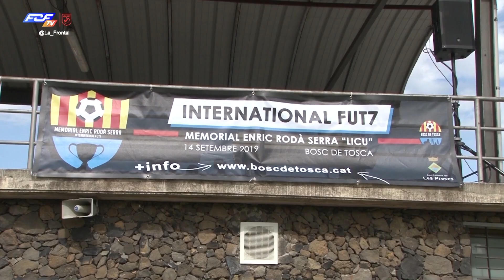Entrevista al president del CEF Bosc de Tosca, Xevi Cros - La Frontal